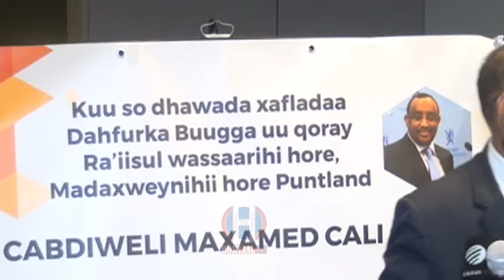BANDHIGGII BUUGGA GAAS EE LONDON KHUDBADIHII OO DHAN